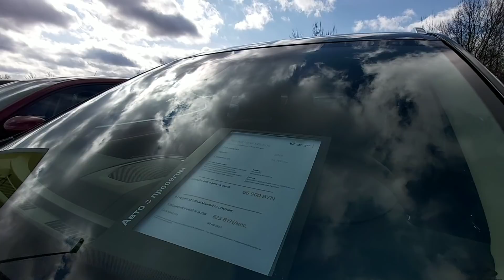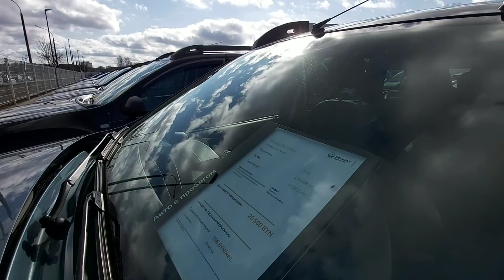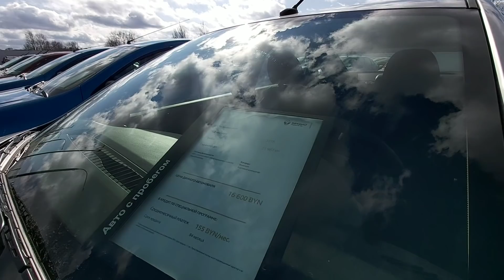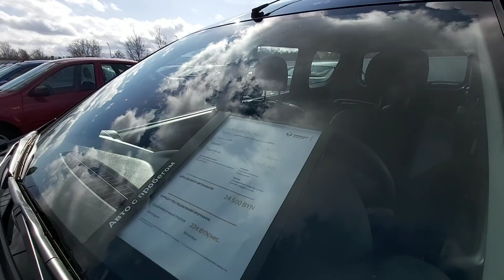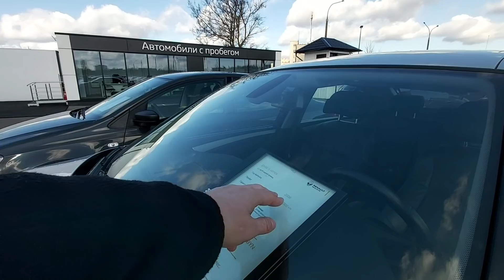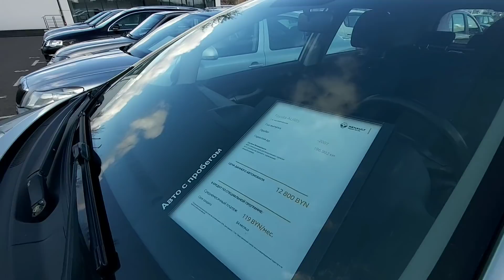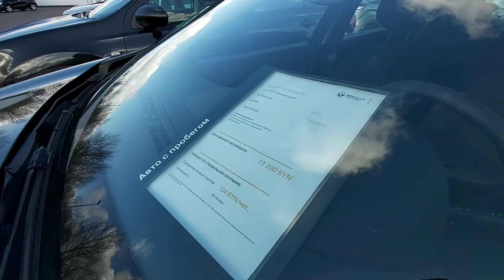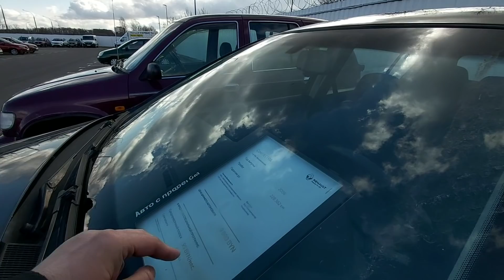Б/У АВТО от дилера Renault( огромный выбор)